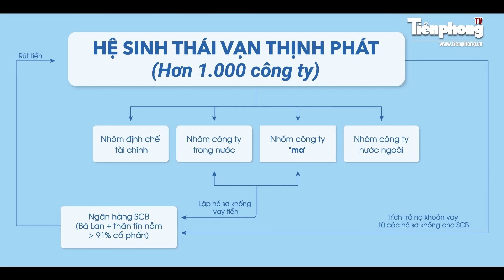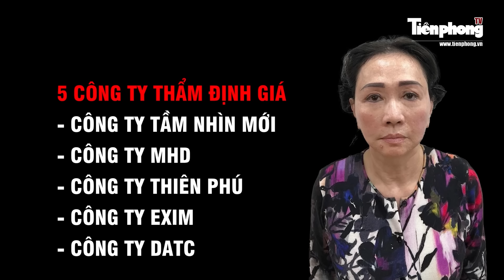Sắc thái các bị cáo trước giờ đọc cáo trạng vụ Vạn Thịnh Phát: Người cúi mặt, Trương Huệ Vân cười|TP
Tiền Phong TV |  Phiên tòa tạm dừng vào lúc 17h30, không chỉ những người liên quan mà cả người dân cũng hướng về vụ Vạn Thịnh Phát trong ngày xét xử đầu tiên. Đa số các bị cáo không quá căng thẳng trước giờ phiên tòa công bố cáo trạng.